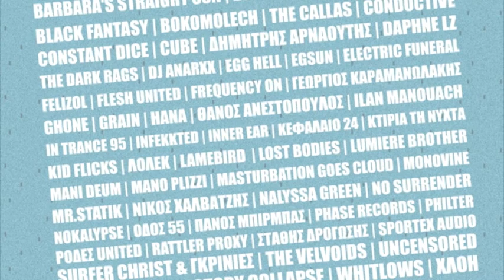Ραδιοφωνικό σποτ #1 για το 1ο ΦΕΣΤΙΒΑΛ ΠΟΛΛΗΣ ΜΟΥΣΙΚΗΣ.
1ο ΦΕΣΤΙΒΑΛ ΠΟΛΛΗΣ ΜΟΥΣΙΚΗΣ στο six d.o.g.s

προγραμματισμός : The Boy

Παρασκευή, Σάββατο & Κυριακή, 25, 26 & 27 Μαϊου

Οι πόρτες ανοίγουν στις 18:00 / τα live αρχίζουν αυστηρά στις 19:00

ΕΙΣΟΔΟΣ ΕΛΕΥΘΕΡΗ

Ενας 3ήμερος παροξυσμός πολλής μουσικής θα λάβει χώρα στο six d.o.g.s το τελευταίο ΠουΣουΚού του Μαϊου, απο τις 25 μέχρι τις 27.

68 συγκροτήματα, προερχόμενα απο όλες τις μουσικές γωνίες θα υπερφορτώσουν της ηλεκτρικές εγκαταστάσεις με απώτερο σκοπό να ανατινάξουν μια για πάντα το σκοτεινό και υποχθόνιο στενό της Αβραμιώτου. Συναυλίες στο Gig Space, στο Project Space (gallery), στο bar, στην ταράτσα, στους δρόμους και στα στενά, dj sets και μουσικές performance. Ενας πάγκος στο μέγεθος της Ακρόπολης γεμάτος με μουσικές προς πώληση.

Οι 'πόρτες' κάθε μέρα θα ανοίγουν στις 18:00 το απόγευμα (τα live θα αρχίζουν αυστηρά σιτς 19:00), και θα κλείνουν αργά το βράδυ (ή νωρίς το επόμενο πρωί, ανάλογα πως το βλέπει κανείς). Το πρόγραμμα θα τηρηθεί σε σχετικά Αγγλικούς ρυθμούς, οπότε να είστε στην ώρα σας! Μεταξύ 18:00 και 20:00 κάθε μέρα θα υπάρχει Happy Hour, όπου όλα τα ποτά και τα κοκτέηλ θα στοιχίζουν 2 ευρώ λιγότερο, και οι μπύρες 1 ευρώ λιγότερο, δηλαδή τα ποτά 5 ευρώ, τα κοκτέηλ 7, οι μπύρες 3 και 4 ευρώ. Για όλη τη διάρκεια του τριημέρου θα υπάρχει δροσερό κοκτέηλ ειδικά παρασκευασμένο για τις ανάγκες του φεστιβάλ, με το κωδικό όνομα 'Μπάμπης' το οποίο θα στοιχίζει μόνο 5 ευρώ.

Περισσότερες πληροφορίες:

six d.o.g.s
Αβραμιώτου 6-8
Μοναστηράκι
Αθήνα
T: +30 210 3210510